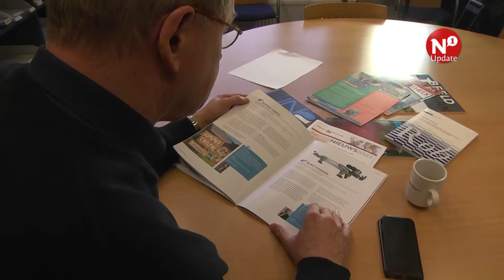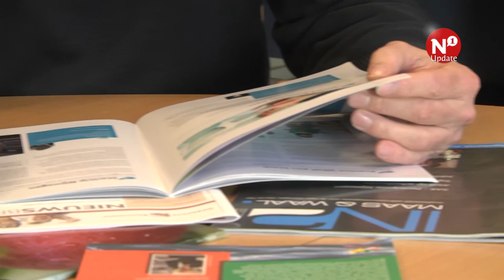Gemeenteraad Beuningen stemt tegen jaarrekening Werkbedrijf